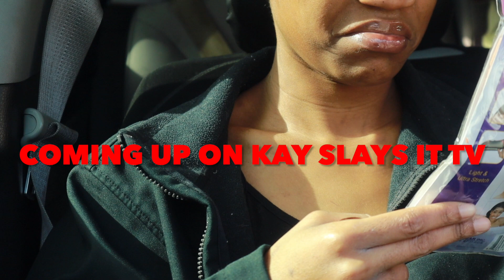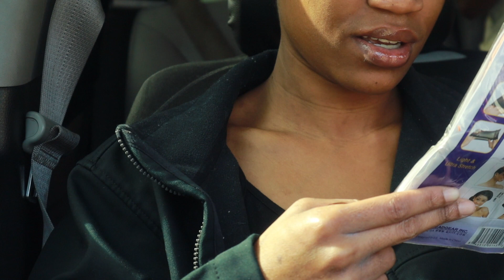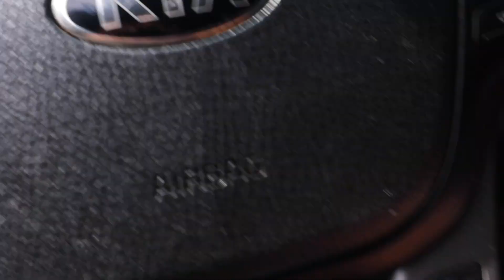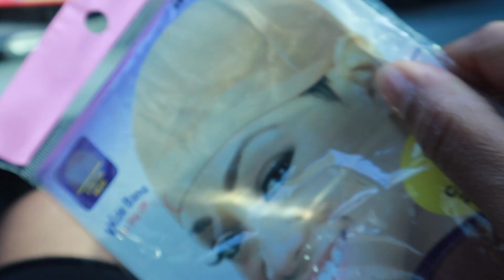VLOGMAS DAY 3 & 4 BREAK UP PRANK ON FIANCE **GETS PHYSICAL**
💖KaySlaysIt Social Media💖

💖AGoddessOnHerWay💖

  🤍 Products I used or recommend :

🖤CAMRERA | G7 x MARK ii
🖤Sony -ZV-1f

               ✨✨FAQ✨✨
HOW DO YOU EDIT YOU'RE VIDEOS KAY?

I USE IMOVIE OR FINAL CUT PRO X. 🥰

My Supporters This One is Is For You Baby! 😍🤩🥳♥️

✨ I am going to choose 10 ladies not 5 but 10!

✨I am going to pick 10 guys. (For my boys I want you to (hold on, I’m thinking 🤣🤣 You’re choice of anything. 🤣🤣 I have to think but just know I’m going to hook ya’ll up. 💙

  ✨What you will have to do so I know that you are apart of the Gang Is! 💪🏽 ( Drop you guys cashapps. ⬇️⬇️⬇️⬇️⬇️⬇️⬇️

- [ ] Drop the key locks and pink hearts, 🔐💕 I will later explain what it mean and my upcoming vlog on Wednesday around 7am this will be a long vlog, simply because I was going through something and healing on the go so I’m going to post on Wed.
- [ ] You’re City and State.

🤩🥳😍🥂 (That should be the first thing that you guys do.

I will be giving away a really cute gift for you guys that I’m going to create myself out of love. 😍 I need you guys sizes as well. 🥳

I will be facetiming you on the weekends when I’m free. Keep in mind I have four babies, So we can Facetime on Friday’s & Saturday ‘s night  Sunday’s thats my clean up day and  you guys can let me rest. 🤩✨ ( how cool is that)!

✨And if you are close to me, I have a really amazing surprise for you!. 🥂